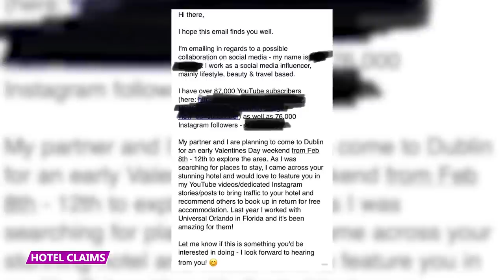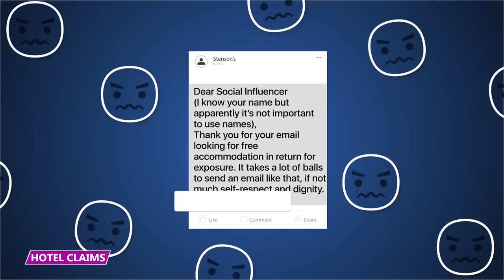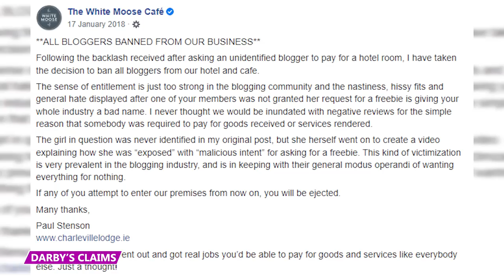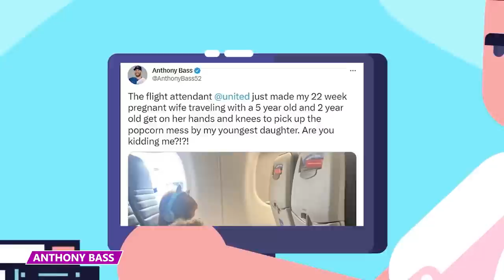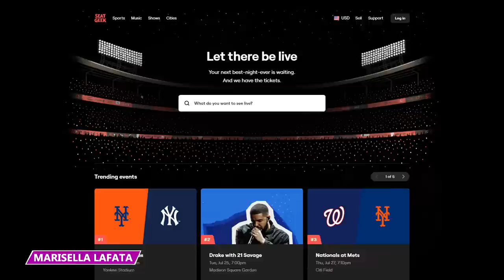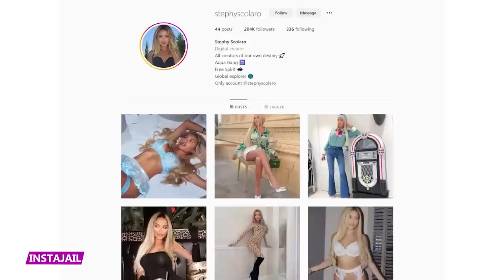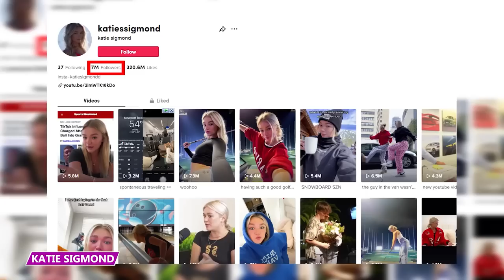When Feeling Too Entitled to Have to Pay For Hotel Rooms Goes Wrong!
Who are a few of the most entitled people ever?  Learn all about them in this video!

6 - The Classic Influencer vs Hotel
A Dublin hotel owner banned social media influencers after Elle Darby asked to stay at the hotel for free in exchange for publicity. Darby, who had 80,000 followers, outraged Paul Stenson, the owner of Dublin’s White Moose Cafe, when she asked for a free stay in exchange for promotional vlogs and Instagram updates.

5 - The DoorDash Devil
A DoorDash driver refused to give a man his food when he only tipped her $8. Because this Queen knows her worth! In Ring camera footage, the driver yelled at the man for the low tip after she went on a 12-and-a-half-mile trip to deliver the food.

4 - No Easy Pick Off
Anthony Bass heavily criticized United Airlines after a flight attendant allegedly made his pregnant wife get on the floor to clean up the mess his young 2 year old daughter made.  At the time, Bass played for the Blue Jays and made $3 million in just one season.

3 - The Most Deserving
Serene Warren took legal action against her estranged family to get more access to their billion-dollar fortune! Warren’s father, Ken Evestad, bought Upsher Smith, a pharmaceutical company, in 1969. Over the years, and with the help of his son Mark, he turned the organization into a $1.1 billion giant.

2 - A Swift Scam
TikToker Marisella LaFata slammed SeatGeek, who she accused of scamming her out of Taylor Swift tickets.  Listen to the story, and then give your opinion. The influencer, known on TikTok as Marisella Bella, told her 900,000 followers about how she was scammed.

1 - The Road Jumped Out
Kristina Chambers, the wealthy wife of a Texas trader, tried to blame the road’s conditions when she hit a pedestrian while driving intoxicated. After meeting on OkCupid, Joseph McMullin was on a first date with Brianna Iturrino. It was a Tuesday night, although they initially discussed meeting on a Friday, as there was a karaoke event that Tuesday.